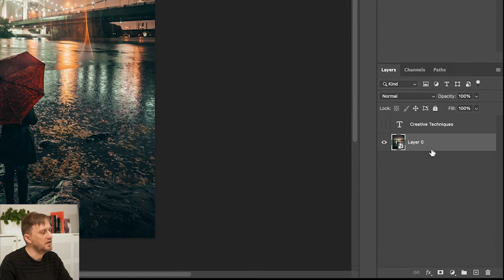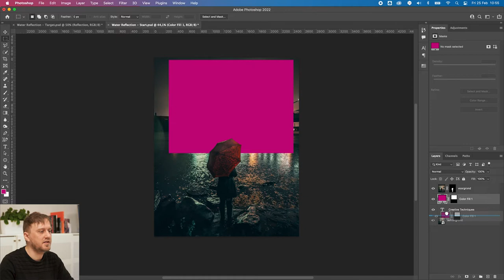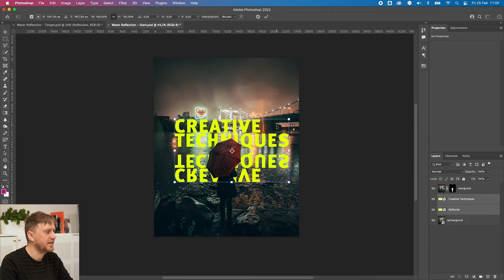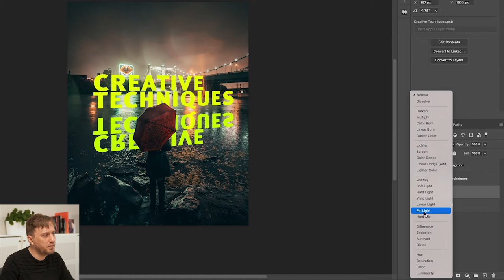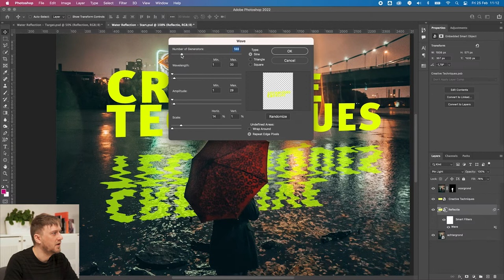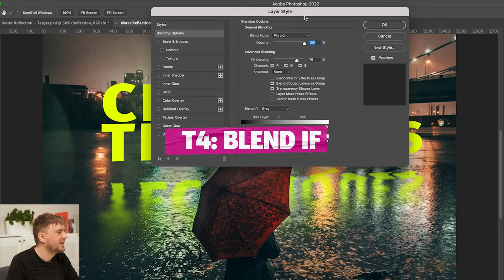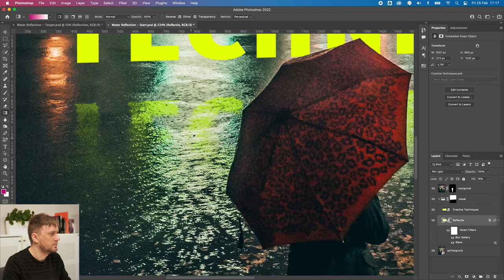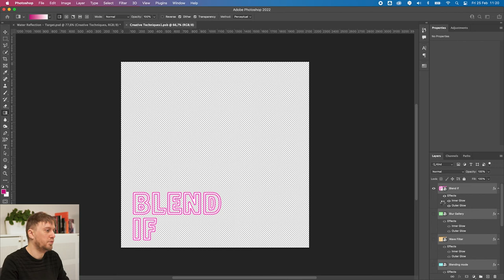Maak een waterreflectie in Photoshop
Een reflectie op het water creëren, moeilijker of makkelijker dan je denkt? Er zijn een paar unieke uitdagingen aan gekoppeld, maar toch gaan we met 4 juist gekozen technieken het gewenste resultaat bereiken. En dat volledig niet-destructief, zodanig dat je achteraf met gemak je compositie kan aanpassen.

0:00 - intro
1:20 - Voorbereiding
2:32 - Slimme objecten
6:30 - Techniek 1: Blend Modes
7:30 - Techniek 2: Wave Distortion
9:49 - Techniek 3: Tilt-Shift Blur
11:18 - Techniek 4: Blend If
13:24 - Bonus: Slim object aanpassen